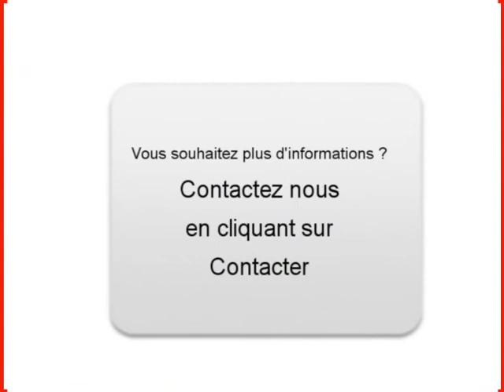Achat Vente une Seat Ibiza Machecoul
A vendre à  Machecoul  Occasion automobile Seat Ibiza de 71000 Km.
automobile occasion Autoenvideo : Achat Vente une Seat Ibiza  Machecoul  Loire-Atlantique